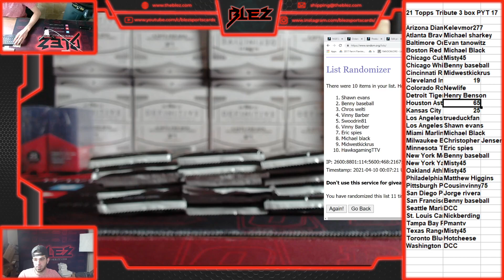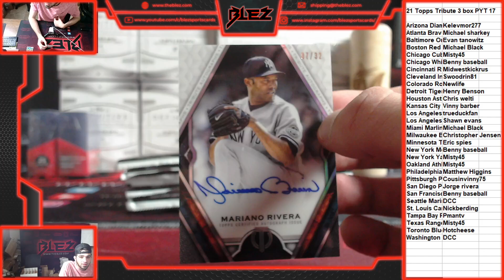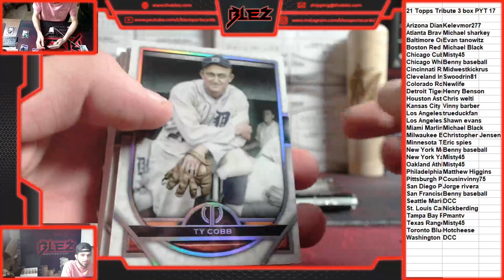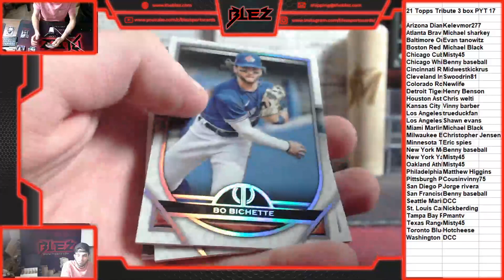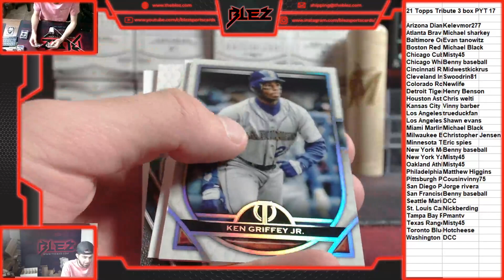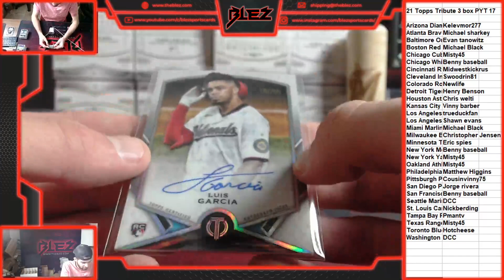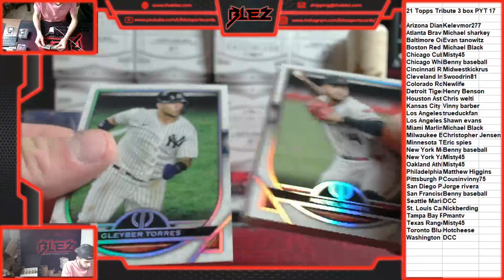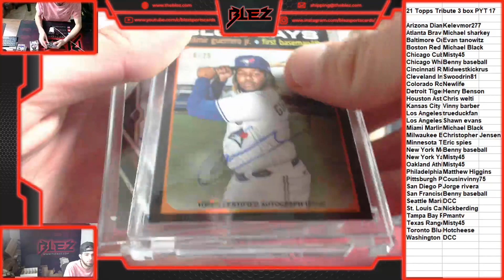2021 Topps tribute 3 box pyt 17